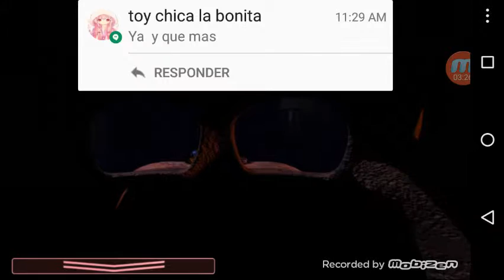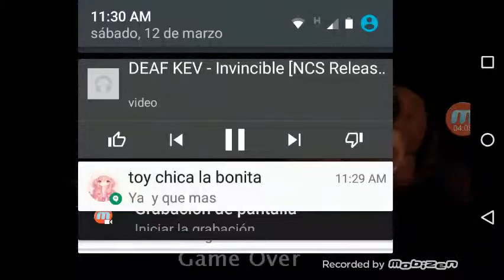Jupscare de old fredy